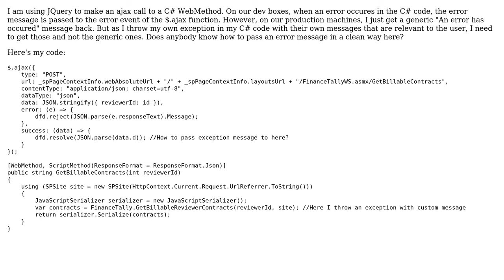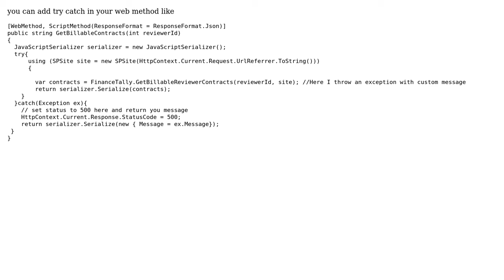How to C# pass exception message to JQuery Ajax event using web methods? (2 Solutions!!)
How to C# pass exception message to JQuery Ajax event using web methods?

With thanks & praise to God, and with thanks to the many people who have made this project possible! | Content (except music & images) licensed under CC BY-SA | Music | Images & others | With thanks to user LeonidasFett user Ghulam Mohayudin and the Stack Exchange Network Trademarks are property of their respective owners. You are responsible for your own actions.